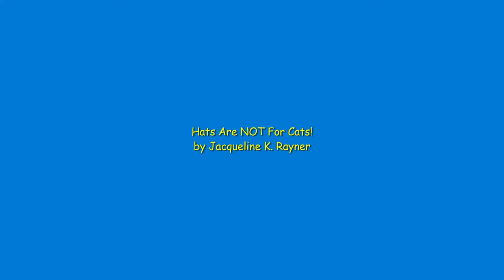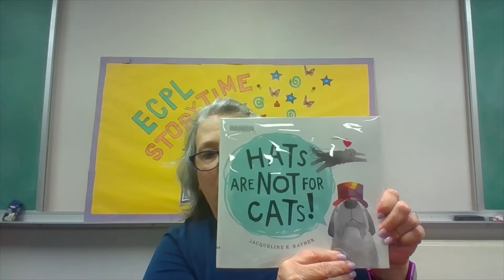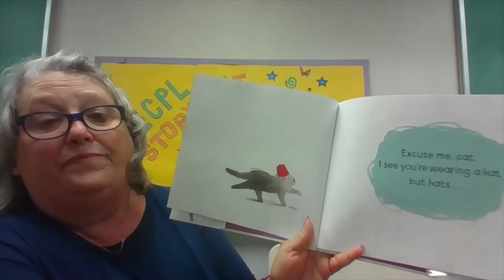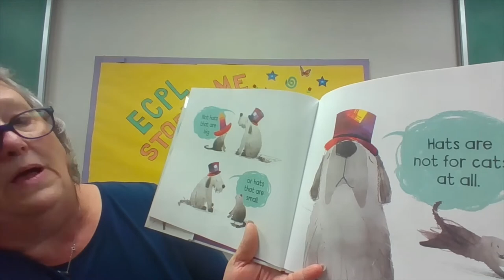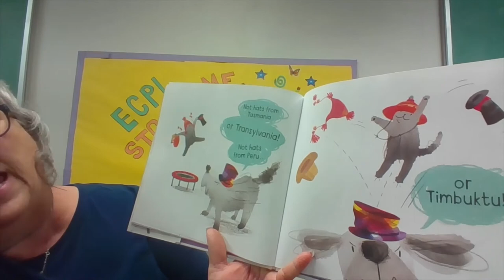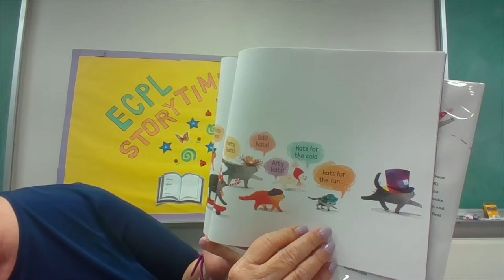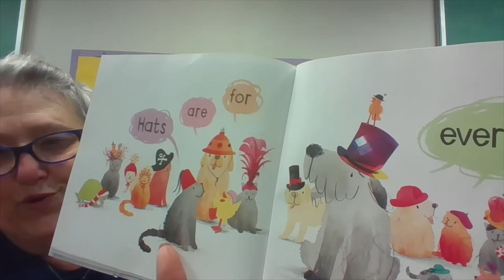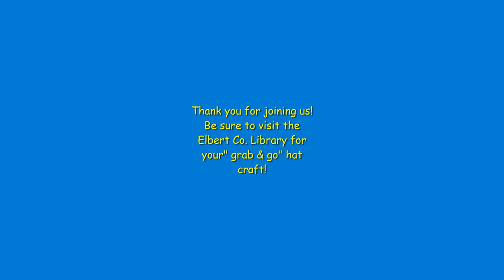Hats are not for Cats! by Jacqueline K Rayner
Do you like to wear a hats?  So does Ms. Rene!Join her as she share a book by Jacqueline K. Rayner,  Hats Are Not for Cats!